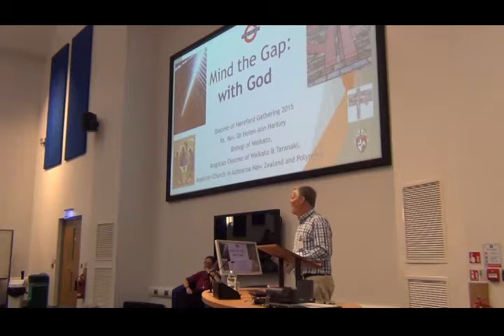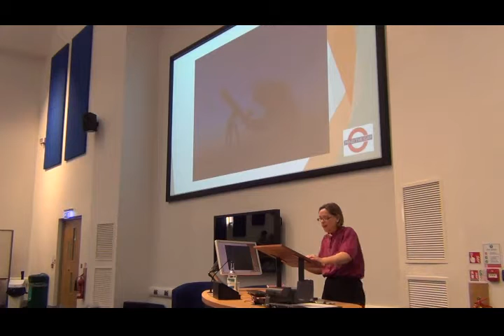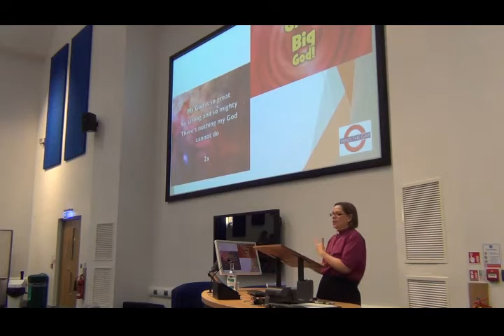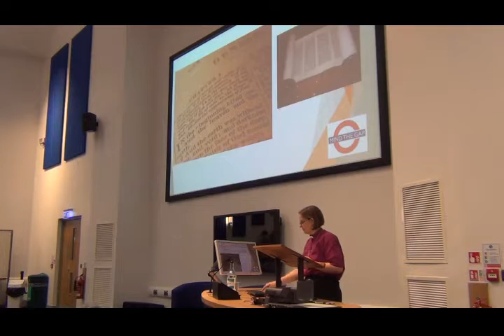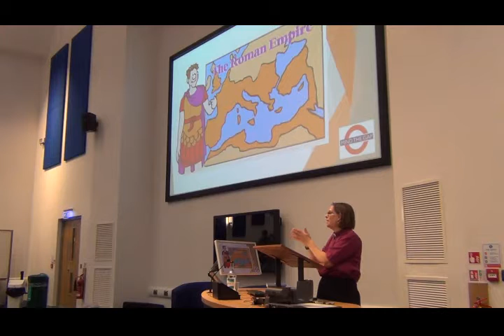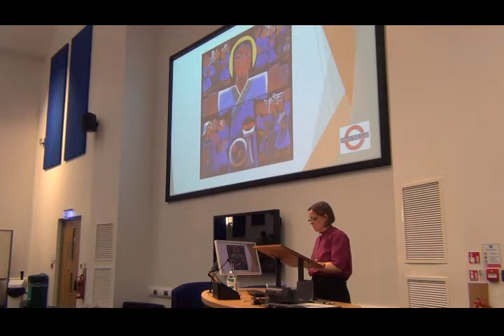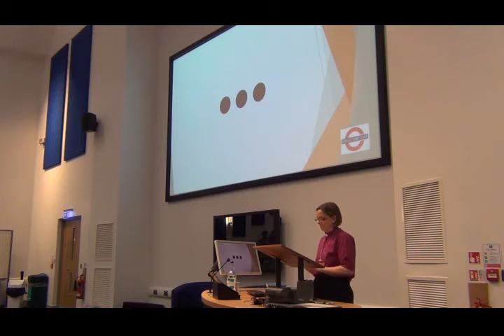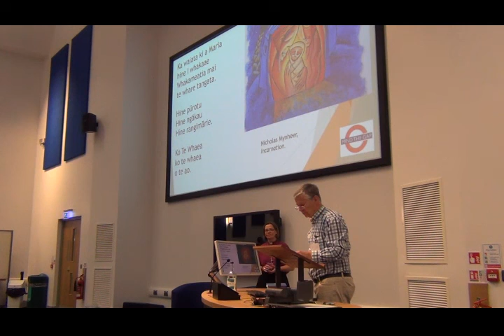Wed 8 July: Bishop Helen Ann Hartley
Hereford Diocesan Gathering 8-10 July 2015

Bishop Helen-Ann Hartley: Mind the Gap with God